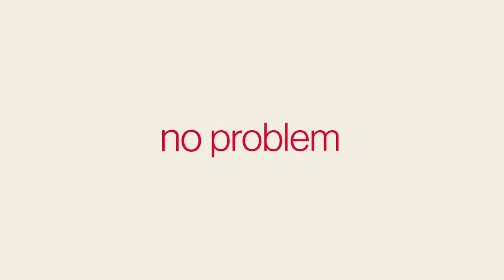Wireless business internet from Verizon - Flexibility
Leading innovators are always looking ahead—improvising, planning and evolving. Unfortunately, too many find themselves boxed in by the limitations of their cabled business connections. Enter wireless business internet from Verizon. A flexible offering for smart organizations—regardless of the business they’re in.